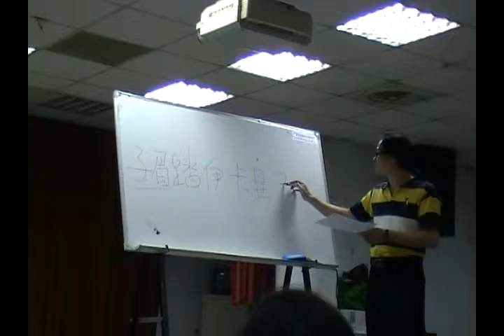サチコ(幸子)-4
久堂社區合唱團上課100-7-1